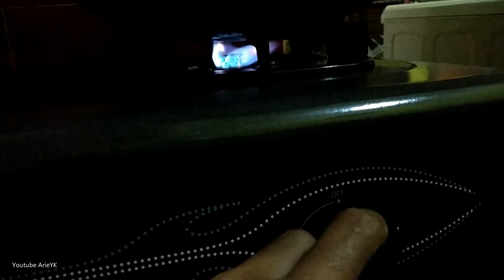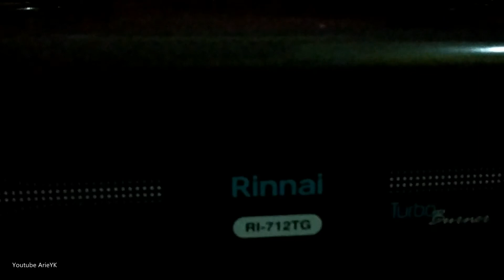Tes Nyala Api Kompor Gas Rinnai RI-712TG